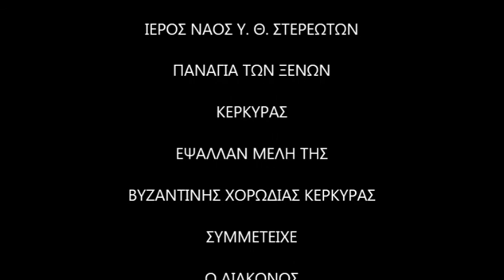ΔΟΞΑΣΤΙΚΟ ΑΙΝΩΝ ΑΓ ΣΕΒΑΣΤΙΑΝΟΥ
Η Βυζαντινή Χορωδία Κερκύρας κατόπιν προσκλήσεως του προϊσταμένου του Ι. Ναού Παναγίας των Ξένων Πανοσιολ. Αρχιμ. π. Σεβαστιανού Λάτσα, έψαλλε στην Ιερά Αγρυπνία που πραγματοποιήθηκε στον ως άνω Ι. Ναό Παναγίας των Ξένων την Τετάρτη 17 Δεκεμβρίου 2014.

Πραγματοποιήθηκαν οι Ι. Ακολουθίες του Μεγάλου Εσπερινού, του Όρθρου και της Θ. Λειτουργίας, Ιερουργούντος του εορτάζοντος προισταμένου του Ναού Πανοσιολ. Αρχιμ. π. Σεβαστιανού Λάτσα, του Πανοσιολ. Αρχιμ. π. Παντελεήμονος Τζορμπατζόγλου, Ιεροκήρυκος της Ι. Μητροπόλεως Κερκύρας και του Ευλαβεστάτου Διακόνου π. Ευδοκίμου Σκούλικα.

Στην Ιερά Αγρυπνία συμμετείχε ως Εκκλησιαστικός ο Οσιότατος Μοναχός π. Σεραφείμ.

Στο Χορό των Ψαλτών έψαλλαν μέλη της Βυζαντινής Χορωδίας Κερκύρας με την Συμμετοχή του Ιερολ. Διακόνου π. Νεκταρίου Μπόκου, Μουσικοδιδασκάλου.